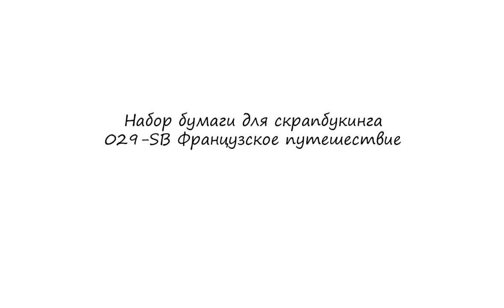029-SB Французское путешествие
Набор разноцветной бумаги для скрапбукинга от Белоснежки размером 30.5*30.5 см. выпускается в форме блокнота со склейкой по одной стороне. Бумажный материал в скрапбукинге используется для декорирования фотоальбомов, в изготовлении открыток (кардмейкинг).